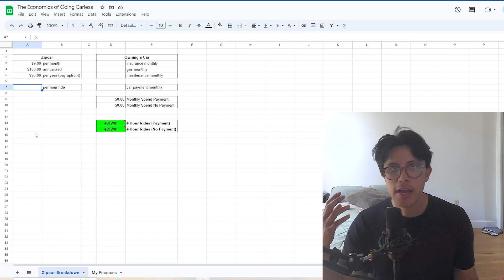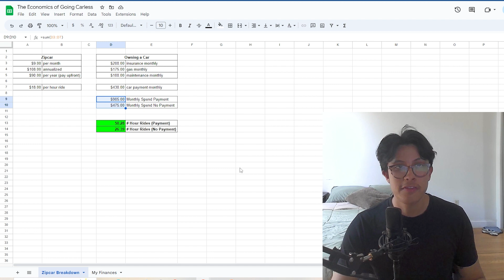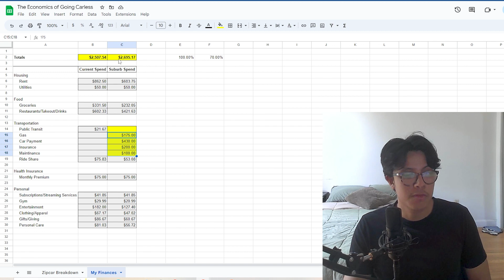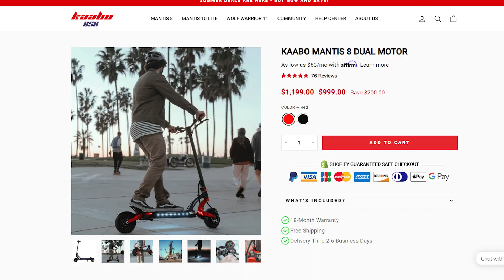The Finances of Going Car-less (Why I Scooter Everywhere)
In this video, we're going over the financial benefits of going car-less in a major city, and why I love instead using alternative transportation, like my scooter.

Tap into my blog!